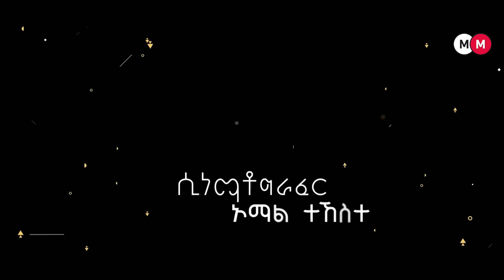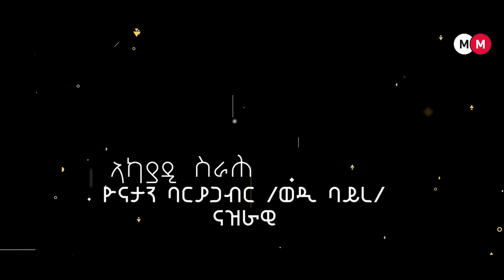ANINET - ኣንነት (PART 7) - Eritrean Movie Series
New Eritrean Movie Series:  ANINET - ኣንነት ።